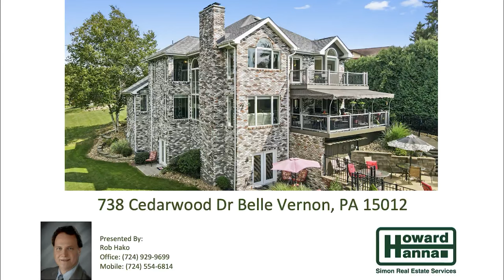738 Cedarwood Dr Belle Vernon, PA 15012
Entertainers Will Love This MAGNIFICENT Five (5) Bedroom Custom Built Home situated on a Private Cul-de-sac featuring a Unique, Open Concept Floor Plan like none other! You'll love the Wonderful Eat-in Kitchen with all it's amenities, the Family Room equipped w/ Gas Fireplace, Wet Bar, & Access to the Spacious Covered Deck that overlooks the Private Grounds & In-Ground Pool. This Spectacular Home has Four (4) Bedrooms Upstairs, a Balcony, Laundry Room, and the Premier Suite features a 22 foot covered balcony too! The Notable-sized Dining Room can accommodate large gatherings of friends & family, along with the Enormous Finished Lower Level where the work stops, and the real fun begins! Features include: a Wood Burning Fireplace, a Cool Wet Bar, a Second Game Room that could be converted to a Guest, Teen, or In-law Quarters, & there's an Additional Room where kids can romp & play, or just use it for more storage space. This OUTSTANDING INVESTMENT comes with a 1-Year, HSA Home Warranty!

Contact Rob Hako today to learn more!

This video was created by Hydro Hawk Photography